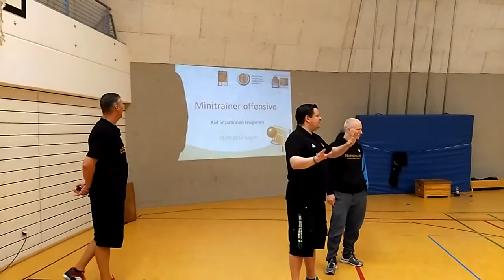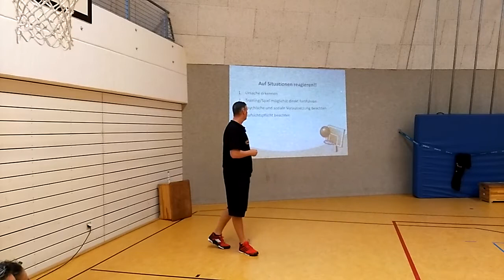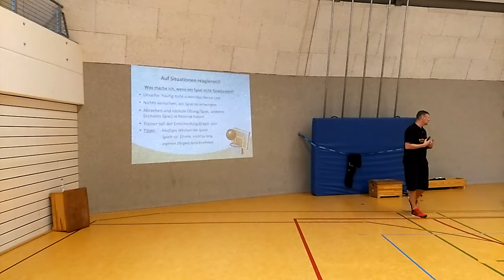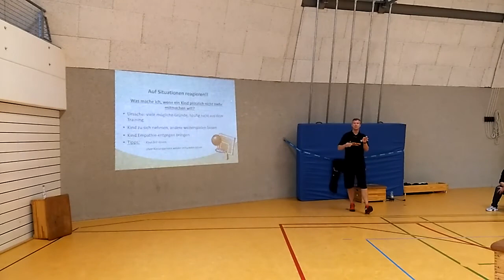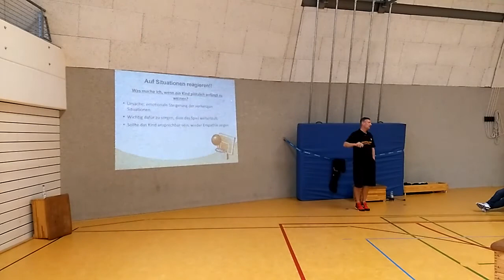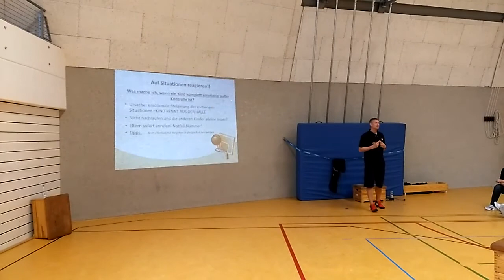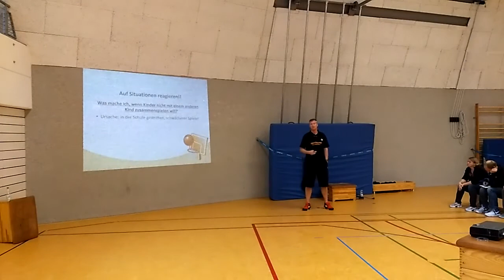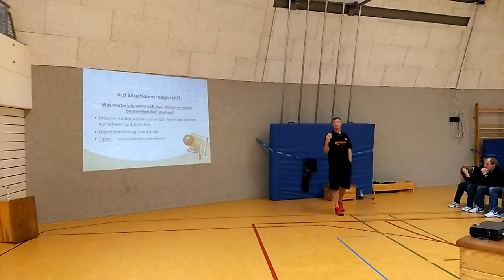Minitrainer-Offensive: Jürgen Maaßmann Situationen im Training Hagen 2017